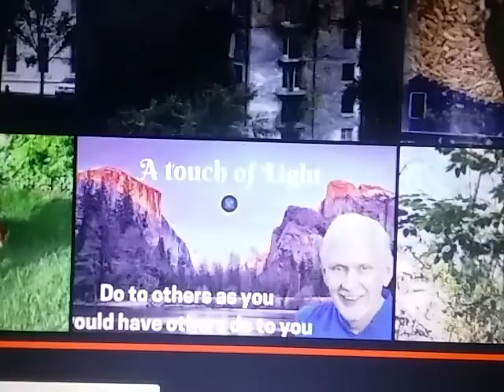BIRDS BIRDS BIRDS Videos for Cats To watch